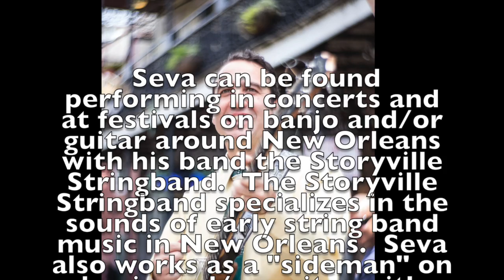That's a Plenty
The Storyville Stringband perform "That's A Plenty"